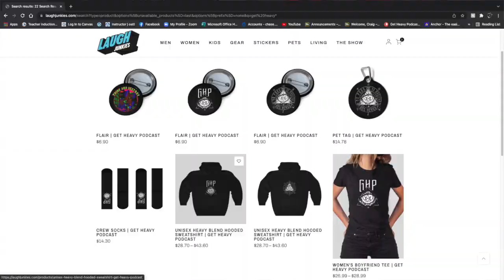Get Heavy Podcast ep. 103 Chuck French: Planes Mistaken for Stars//Wovenhand//Git Some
Today was a special one. We sat down with long time friend Chuck French, a man in a million bands Planes Mistaken for Stars, Woven Hand, Git Some to name a few. We catch up after many years and talk about the new Wovenhand record, the loss of Gared O'Donnell the singer for Planes and the loss felt by a whole entire music community. We tell some fun tour stories and talk about the uncertain future .

Follow them on social media, head down and have a few drinks.

Listen to audio on all major Podcast formats.
Call the Get Heavy Hotline to leave messages, texts, memes, reviews, comments, and answer the questions of the week.
Enjoy, Craig and J